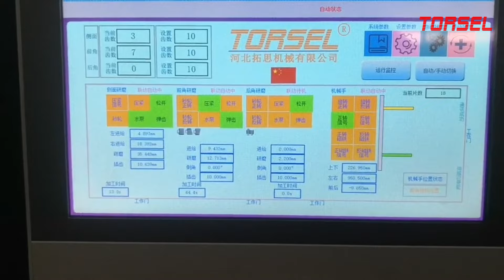CNC TCT Saw Blade Sharpening Machine 15 Axis 5500RPM With Loader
We can provide CNC TCT Saw Blade Sharpening Machine，15 Axis TCT Saw Blade Sharpening Machine，5500RPM TCT Saw Blade Sharpening Machine and so on.
HEBEI TUOSI MECHANICAL EQUIPMENT CO., LTD., quality CNC TCT Saw Blade Sharpening Machine 15 Axis 5500RPM With Loader manufacturer from China.